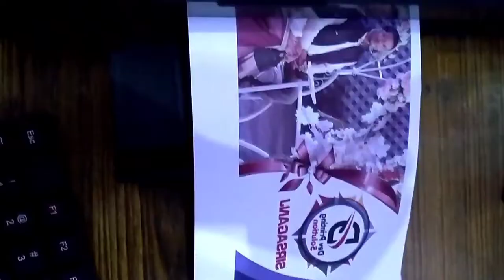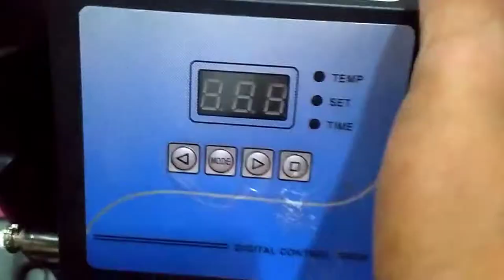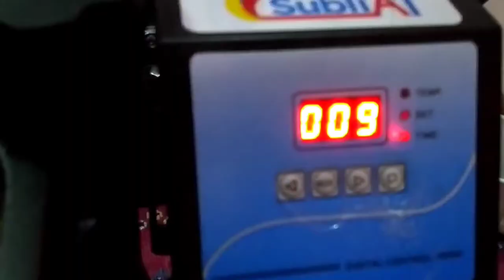How to print Magic Mug | Magic Mug printing Video | Color Changing Magic Mug printing process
In this video we have shown the procedure of Magic mug printing. We are based in Sirsaganj Uttar Pradesh and we are into Customized product printing. We have Coffee Mugs, T-Shirts, Mouse Pads, Cushion Cover and many more exiting personalized items.